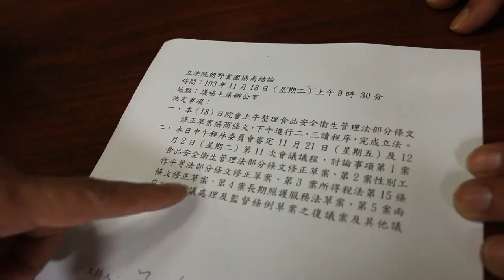【立院現場】台聯賴振昌委員解說11/18最新排案動態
目前協商決定，周五（21日）院會將《食管法》列為第一案討論，第二案為《性別工作平等法》，以下依序到第五案分別是《所得稅法》，《長期照護服務法》草案、以及備受爭議的《兩岸協議監督條例》復議案。
台聯黨團總召賴振昌表示，《食管法》原訂於今日完成三讀，但在野黨團擔心今日無法三讀通過，也擔心國民黨團將《兩岸協議監督條例》排入第一案，因此，周五第一案仍排定審議《食管法》。
不過，賴振昌進一步表示，若今日或周五《食管法》完成三讀，國民黨仍可能以提出「議程變更」調換提案順序，將《兩岸協議監督條例》復議案再次排入第一案審議。但賴振昌同時指出「若國民黨真的這樣做，相信在野黨方面也會有所反制」。